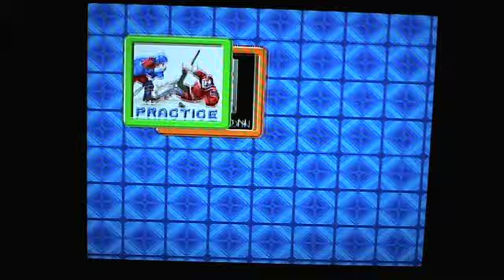Pro Sports Hockey (SNES) - RetroStadium Ep.44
A Let's Play of sorts...

Pro Sports Hockey - SNES
RetroStadium - Ep.44